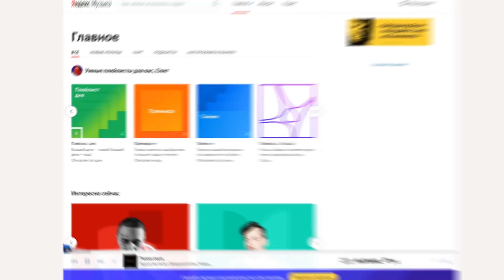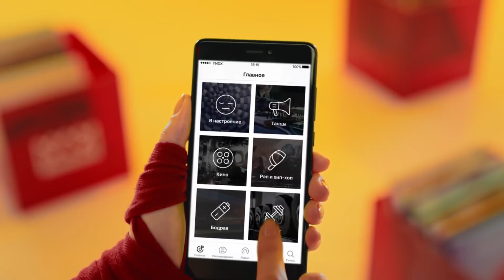Жуткие эксперименты Джамбы Джукибы, создателя СТИЧА (часть 2)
Обязательно послушайте подкаст - аудиоспектакль по 4 эпизоду Звездных Войн на Яндекс.Музыке по ссылке

В данном видео я расскажу вам про оставшиеся эксперименты нулевой серии, созданные доктором Джамбой Джукибой, того самого, который создал всеми нами любимого пришельца Стича (эксперимент 626) из мультфильмов и мультсериала Лило и Стич.

Сегодня я продолжу разбирать эксперименты Джамбо, начиная с номера 050 и заканчивая 099, таким образом завершив нулевую линейку образцов. В качестве бонуса также будет рассмотрен один из самых сильных экспериментов, который известен под именем Дарк Энд или в нашем переводе Апокалипсис (условно 630).